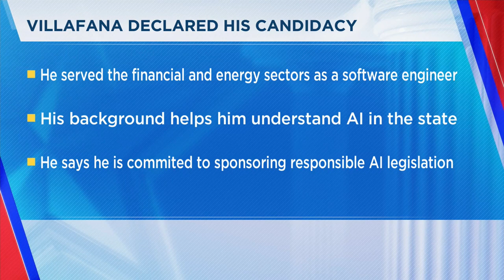David Villafana runs for District 34 House